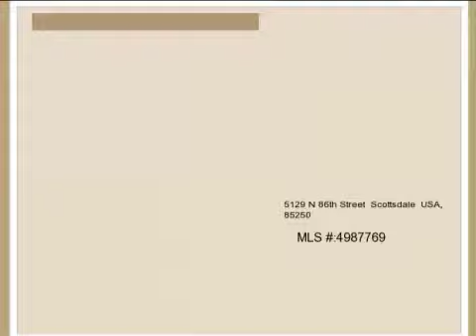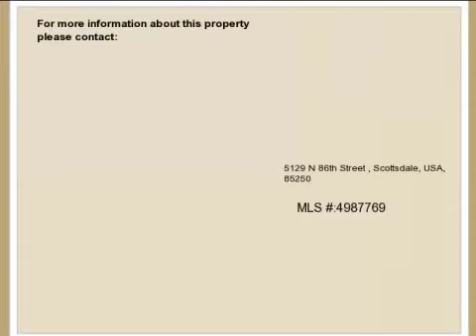Real estate for sale in Scottsdale Arizona - MLS# 4987769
5129 N 86th Street
Scottsdale Arizona 85250
MLS# 4987769